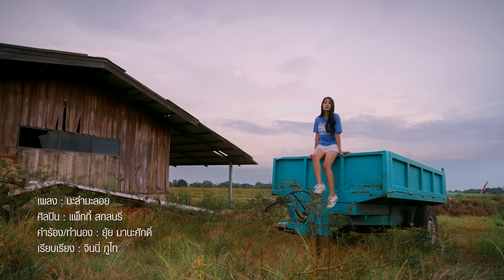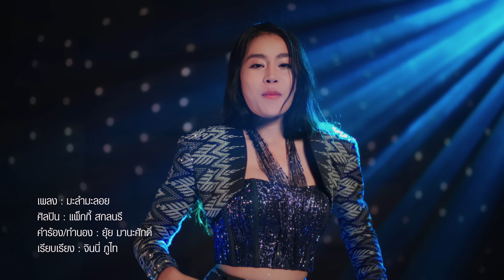มะลำมะลอย - แพ็กกี้ สกลนรี【MUSIC VIDEO】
เพลงจังหวะมันๆ ม่วนๆ จากผลงานการแต่งของ อ.ยุ้ย มานะศักดิ์
เนื้อหาสนุกสนานน่ารัก ที่ทุกคนฟังแล้วต้องอดใจไม่ได้ที่จะลุกเต้น
ไปกับสาวสกลนครคนนี้ “แพ็กกี้ สกลนรี”

เพลง : มะลำมะลอย
ศิลปิน : แพ็กกี้ สกลนรี
คำร้อง/ทำนอง : ยุ้ย มานะศักดิ์
เรียบเรียง : จินนี่ ภูไท

ตั้งแต่ใหญ่เป็นสาวหัวใจกะฮ่าวด่องด่อง หัวใจกะฮ่าวด่องด่องคือตั๊กแตนตำข้าว
ตั้งแต่น้อยเท่าใหญ่หนูบ่เคยพ้อผู้บ่าว ทั้งหล่อล่ำกล้ามขาวถืกใจส่ำอ้าย
ต้องงัดท่าไม้ตาย กลเม็ดมัดใจ เห็นหน้าอ้ายแล้วหัวใจมันเต้น
คั่นได้เป็นผู้สาวน้องสิพานอนเว็น นอนกอดอ้ายเล่นเล่นแลงเช้า
เป็นกุลสตรีแต่บ่มีไผเอา ลองมาเป็นผู้สาวเฮ็ดโตมะลำมะลอย

ผู้สาวส่ำน้อย หัดอ่อยยังบ่แข็ง ออกแสงยังบ่คือ
สิมัดใจพี่ชายนั่น มันต้องเฮ็ดน้อแนวใด๋
เฮ็ดโตมะลำมะลอย มะลำมะลอย มะลำมะลอย ลำมะลอย ลองเบิ่ง
ลองเบิ่ง สิลองเบิ่ง ลองเบิ่ง

ตั้งแต่ใหญ่เป็นสาวหัวใจกะฮ่าวด่องด่อง หัวใจกะฮ่าวด่องด่องคือเขียดอิโม่คะนองฝน
อยากมีคนฮู้ใจมาคอยง้อยามงอน โตติดกันอ้อนต้อนคือเขา

ลองเบิ่งบาดเถื่อหมานคือหมู่